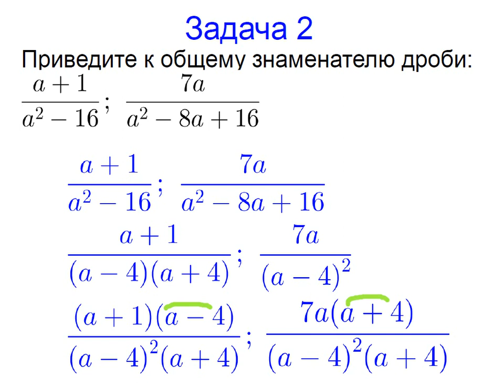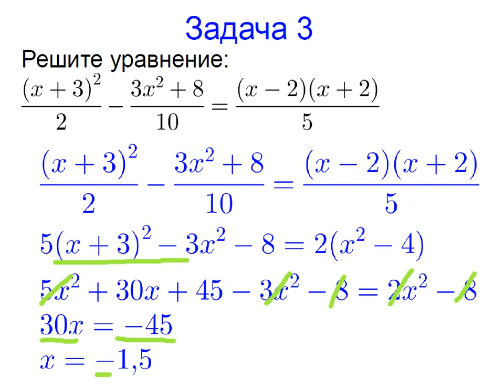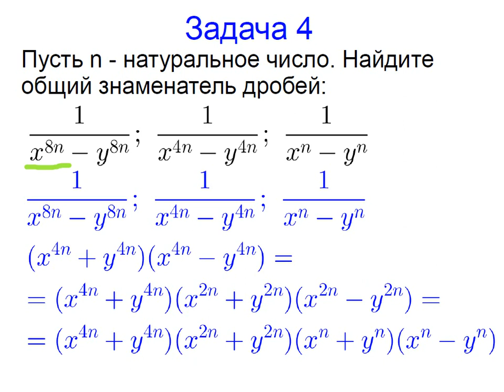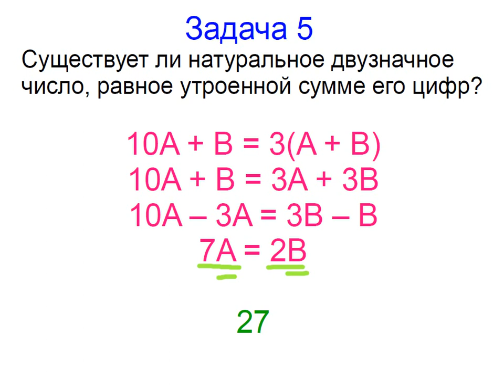Меташкола. Алгебра 7 класс 25 серия. Задачи к серии.